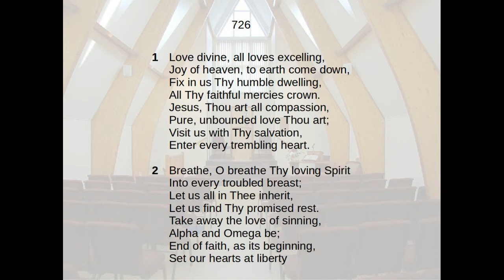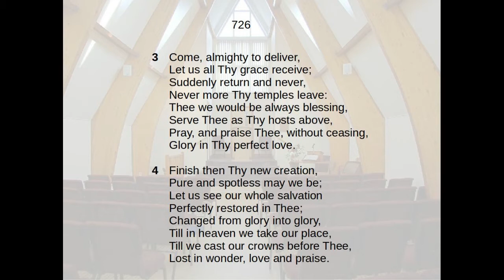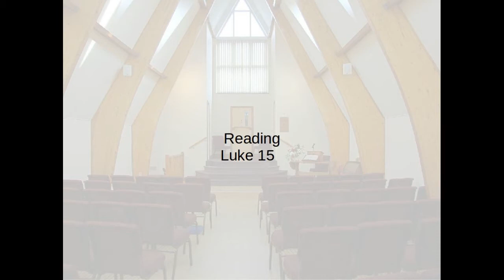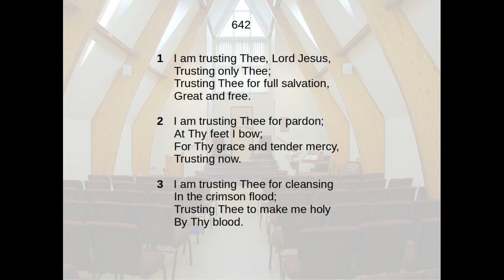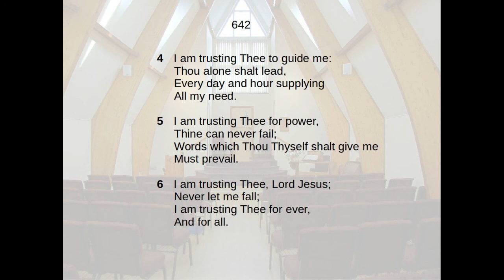30 June 2020 Bible Study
The Doctrine of Repentance and Faith